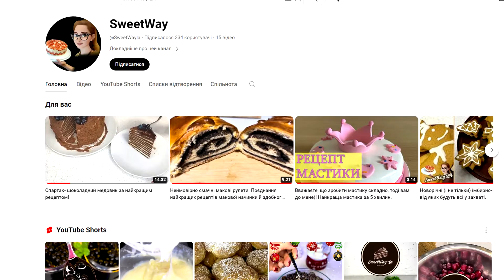Вишуканий та смачний медовик з ягідною начинкою. Торт вкритий та прикрашений мастикою для дівчинки.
Вага тортика –1,6 кг.

Інгредієнти для тіста:
Сіль – 2 гр.
Мед – 100 гр.
Вершкового масла - 100 гр.
Сода – 5 гр.

Ягідна начинка:
200 г пюре (свіжу або розморожену ягоду пробити блендером й перетерти через сито)
Крохмаль – 10 гр.

Сметанно-вершковий крем:
Вершки - 400 гр.
Сметана – 400 гр.
Цукрова пудра – 70 гр.
Ванільний цукор/паста – 8 гр.
Друзі, дякую, що ви зі мною! Чекайте наступних смачних рецептів, я над цим працюю))).
*ТИСНІТЬ ДЗВІНОЧОК
*ПИШІТЬ КОМЕНТАРІ
*ПРИСИЛАЙТЕ СВОЇ ФОТО СМАКОЛИКІВ, ЯКІ ВИ РОБИЛИ ЗА МОЇМИ РЕЦЕПТАМИ
*ПИШІТЬ СВОЇ РЕЦЕПТИ, ЯКІ Б ВИ ХОТІЛИ, ЩОБ Я ПРИГОТУВАЛА!
Дякую! До зустрічі!
The weight of the cake is 1.6 kg.

Ingredients for the dough:
Honey - 100 gr.
Butter - 100 gr.
Soda - 5 gr.

Berry filling:
200 g puree (pure fresh or thawed berries with a blender and rub through a sieve)
Starch - 10 gr.

Sour cream:
Cream - 400 gr.
Vanilla sugar/paste - 8 gr.
Friends, thank you for being with me! Wait for the next delicious recipes, I'm working on it))).
*WRITE COMMENTS
*SEND YOUR PHOTOS OF THE TREATMENTS YOU MADE ACCORDING TO MY RECIPES
*WRITE YOUR RECIPES THAT YOU WOULD LIKE ME TO COOK!